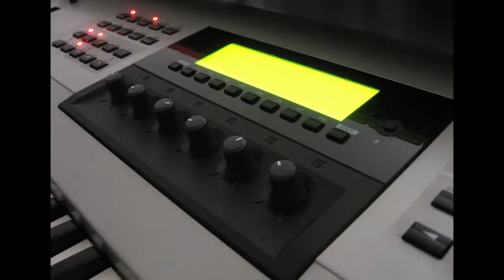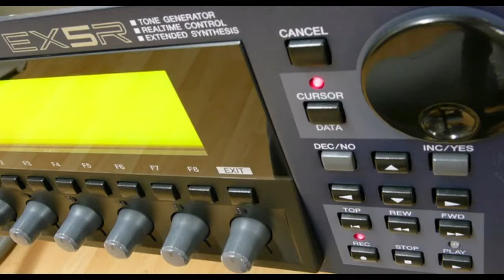EX5 patch Forest Dadra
A patch i made on my Yamaha EX5 where i use the FDSP engine.